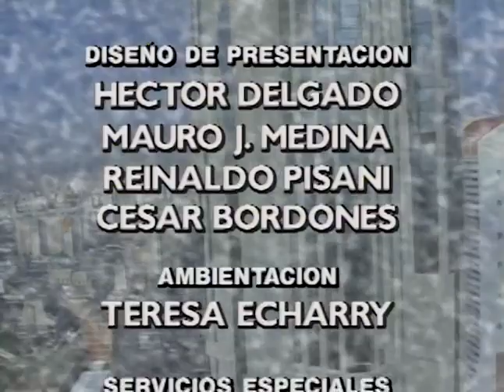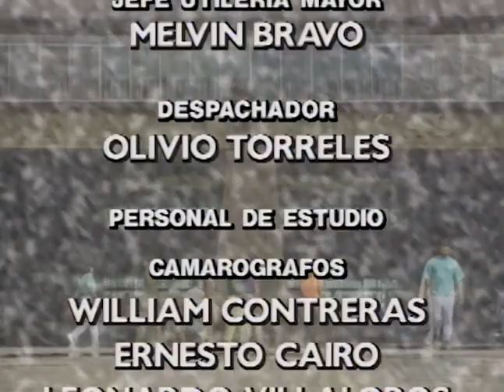Los Amores De Anita Peña (Capitulo 52)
Mama Pancha le dice a Anita que Dolor no es el padre de su hijo